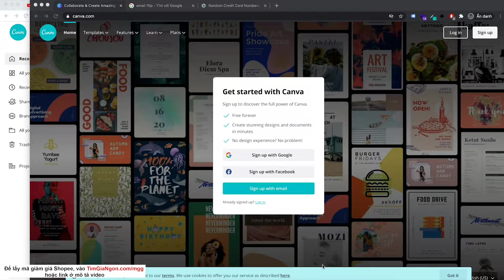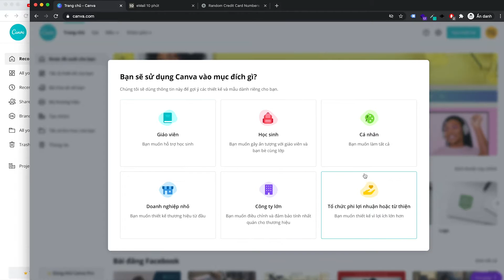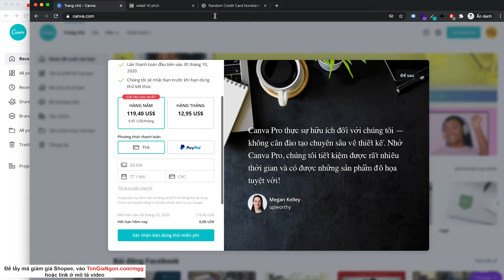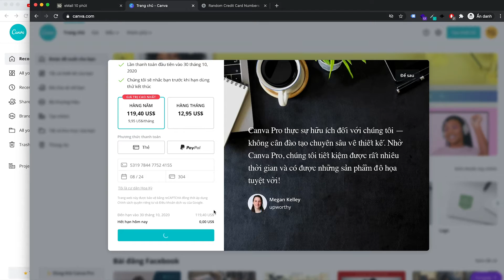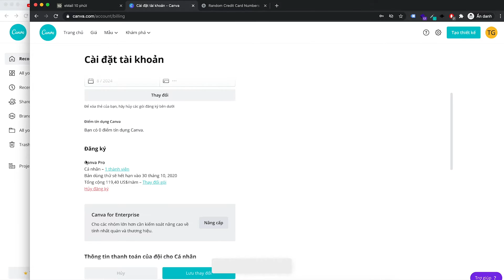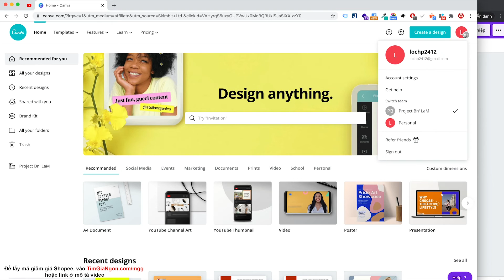Tạo tài khoản CANVA pro MIỄN PHÍ, tiết kiệm 3 triệu/năm, KHÔNG cần thẻ ngân hàng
Hướng dẫn tạo tài khoản canva pro MIỄN PHÍ không cần thẻ ngân hàng tiết kiệm 3 triệu/năm
Cách đăng ký tài khoản canva pro MIỄN PHÍ không cần thẻ ngân hàng visa, master card
Hướng dẫn tạo tài khoản canva pro premium MIỄN PHÍ tiết kiệm 2 triệu 1 năm

Video mới 2023 giải đáp mọi thắc mắc của các bạn

Dịch vụ tăng like follow comment ... Facebook, Fanpage, Youtube, Instagram, Telegram, Tiktok uy tín chuyên nghiệp giá rẻ

Hướng dẫn thiết kế ảnh, video trên CANVA.COM chi tiết từ cơ bản đến nâng cao, ai cũng làm được, 1 tiếng làm thành thạo

Hướng dẫn tạo mật khẩu mạnh, an toàn nhưng dễ nhớ, tránh bị hacker đánh cắp thông tin

Vấn đề của CANVA là phải trả phí mới được sử dụng 1 số chức năng đặc biệt của ứng dụng, ví dụ như bạn thấy có một mẫu thuyết trình đẹp nhưng nó lại đòi Premium mới cho sử dụng. Do đó, hôm nay Tìm Giá Ngon sẽ hướng dẫn cho các bạn cách để tạo CANVA PREMIUM miễn phí mà không cần đến thẻ ngân hàng. Nhưng nhược điểm là hạn sử dụng chỉ có 30 ngày, hết 30 ngày các bạn làm lại để có một tài khoản khác.

Bước 1: tạo 1 tài khoản Canva, các bạn có thể dùng nếu không thích dùng email của bản thân. Bạn chú ý, sau khi tạo tài khoản canva xong, trong vòng 10 phút đầu tiên bạn quay lại trang temp-mail để lấy mã xác minh canva nhé
Chính sách năm 2021 đã thay đổi, bạn nên dùng gmail để đảm bảo thành công 100%

Bước 2: lúc tạo acc xong nó sẽ ra màn hình, mình hay chọn Personal hoặc Teacher. Nhấn vào đó

Hoặc bạn lỡ tay skip mất bảng đó thì cứ tạo 1 logo chẳng hạn. Góc trên cùng góc phải sẽ có nút “Try Canva Pro”
Bước 3: lúc này sẽ hiện 1 bảng như hình dưới yêu cầu các bạn điền thẻ ngân hàng vào.

Truy cập namso-gen .com (bỏ dấu cạch trước dấu . ra) Nhập “531978” và nhấn Generate. Bảng Result sẽ hiển thị 1 list thẻ

Ok. Tới bước này là bạn đã hoàn thành trong việc tạo 1 acc Canva Premium dùng trong 30 ngày rồi đấy. Xong hết cứ tạo lại 1 acc khác và dùng tiếp là được.

Photoshop thì quá phức tạp & cần quá nhiều thời gian để học
Quá tốn tiền để thuê nhà thiết kế
Các phần mềm free thì số lượng mẫu nghèo nàn, chất lượng ảnh kém.
CANVA PRO - GIẢI PHÁP TUYỆT VỜI CHO BẠN:
Thiết kế bất cứ thứ gì
Hơn 4 triệu ảnh & cấu trúc thiết kế
Hơn 1000 phông chữ hoặc có thể tải lên phông chữ của riêng bạn
Hàng Triệu bộ thiết kế logo tuyệt đẹp
Tùy chỉnh kích thước và định dạng trong nháy mắt
Tạo hình động gif đơn giản
Support trực tiếp từ nhà thiết kế

0:08 Giới thiệu
1:09 Thao tác
2:26 Tạo thẻ visa ảo
4:01 Kiểm tra xem đã kích hoạt thành công chưa
4:25 Hướng dẫn chuyển file qua tài khoản khác
5:55 Kết

Danh sách các tài khoản ngân hàng FREE phí, nên tạo TẤT CẢ
Mở thẻ CAKE MIỄN PHÍ dịch vụ suốt đời, nhận thẻ tại nhà